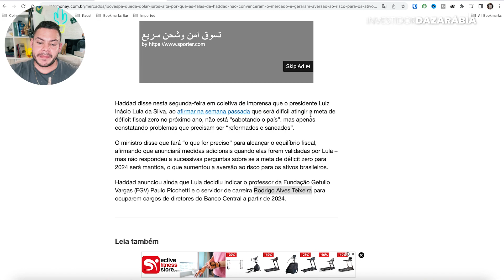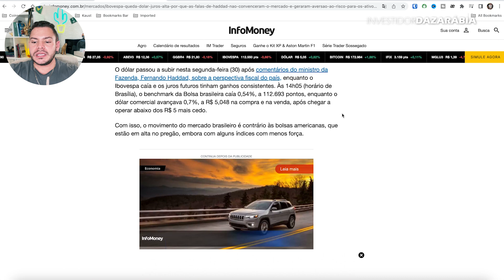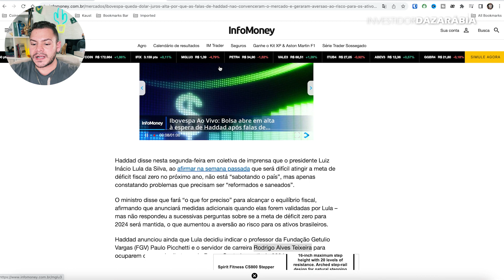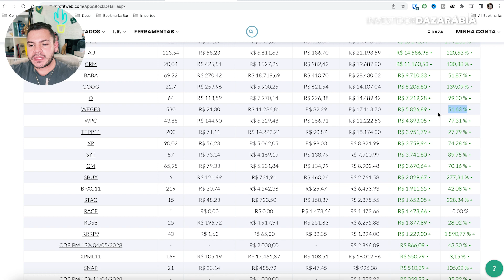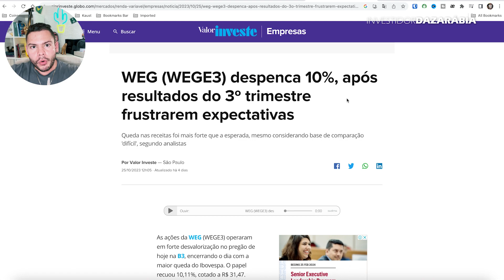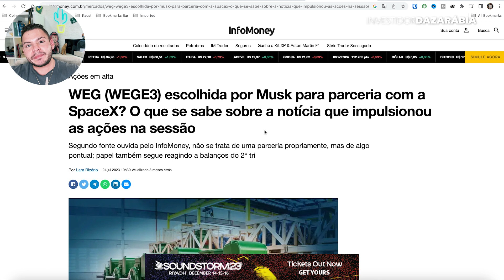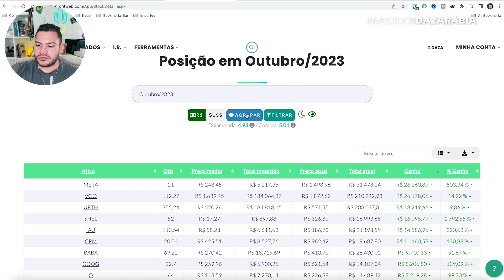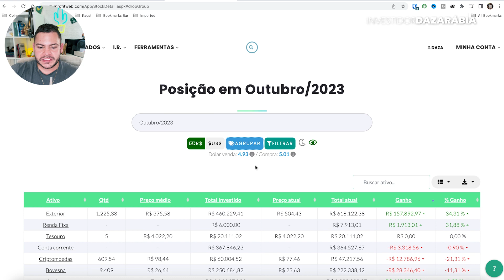Por que a WEG caiu pós parceria TESLA? | Segunda Dazarábia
Fala Brimos! 🐫

O mundo dos investimentos está sempre em movimento, e neste vídeo, vamos explorar a surpreendente queda das ações da WEG após a parceria com a Tesla. Discutiremos em detalhes o que pode ter contribuído para essa queda e as implicações dessa parceria com a empresa SpaceX, de Elon Musk. Além disso, traremos as últimas notícias do mercado financeiro e análises de investimentos para mantê-lo atualizado sobre as tendências e oportunidades mais recentes.

Entenda as razões por trás desse declínio e saiba o que isso significa para os investidores. Como essa parceria pode afetar o futuro da WEG e o mercado de energia? Descubra conosco!

Assista agora para obter insights valiosos e ficar por dentro das notícias que podem impactar seus investimentos.

Salaam Aleikum

✅ Abra sua conta grátis na Avenue por esse link e ganhe 10 corretagens grátis↴

✅ Mentoria | Dinheiro parado na poupança? Quer investir no exterior? Eu te ajudo↴

✅ Dê o primeiro passo rumo à uma renda passiva de 1.000 a 5.000 dólares mensais↴